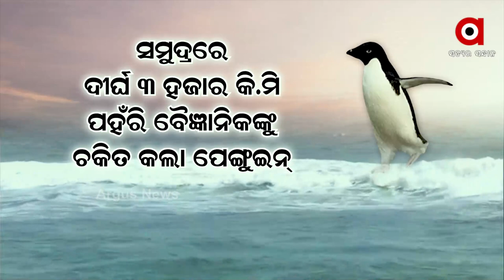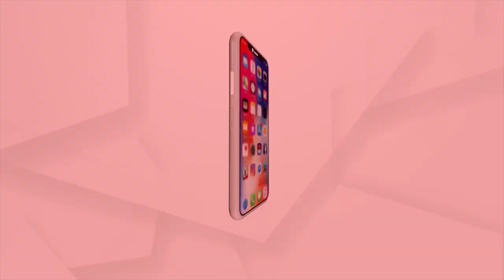Penguin Swims 3000 Kms from Antarctica to New Zealand Astounding the Scientists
Penguin shocked scientists by swimming 3,000 kilometers from Antarctica to New Zealand, Penguins are relocating due to rise in sea temperatures.